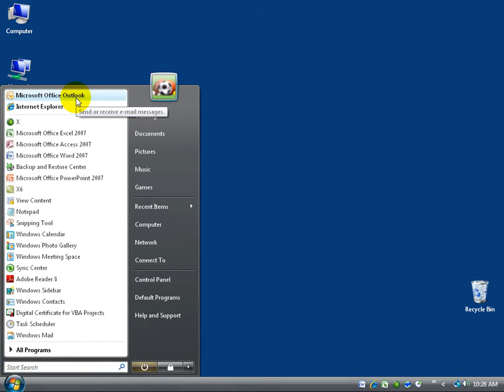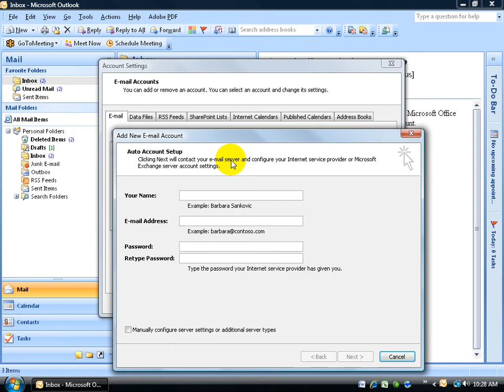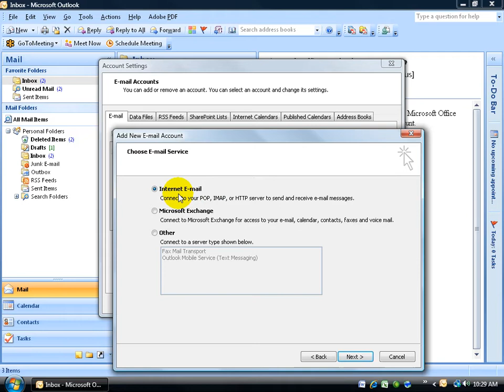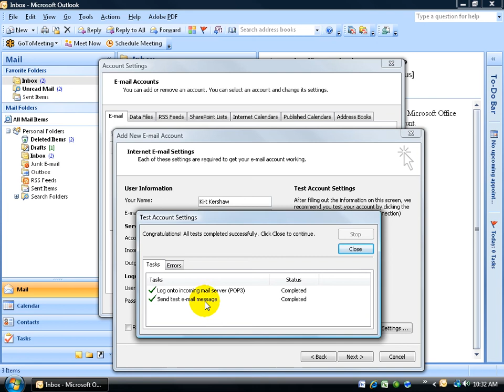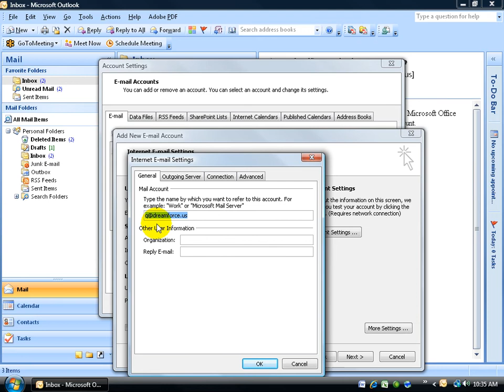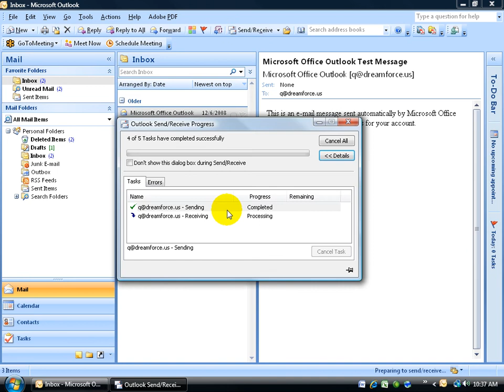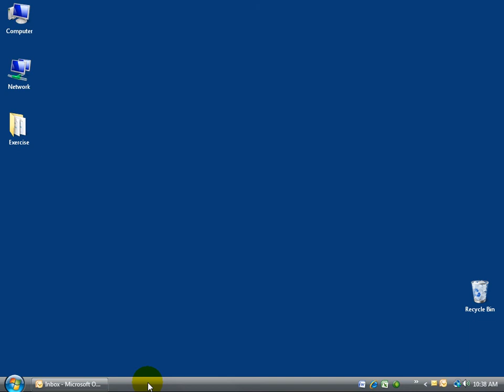Outlook 2007 Emails: Setup Email Accounts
Outlook 2007 tutorial on how to setup your email accounts with Google or Gmail, Yahoo, and other email service providers in Outlook.